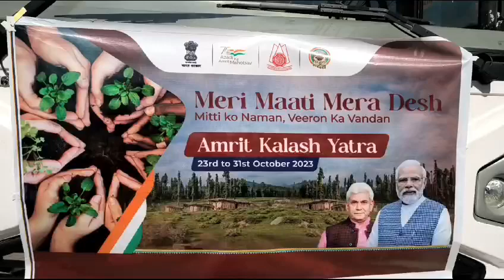Pr Secy H. Rajesh Prasad Holds Public Outreach Camp; Flags off Amrit Kalash Yatra, in Doda